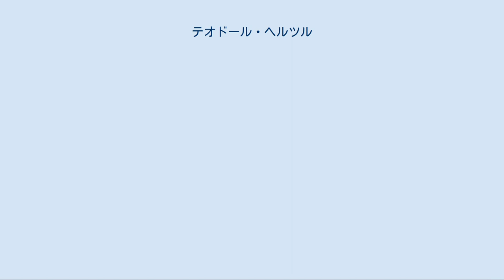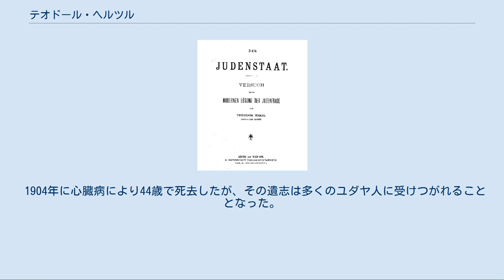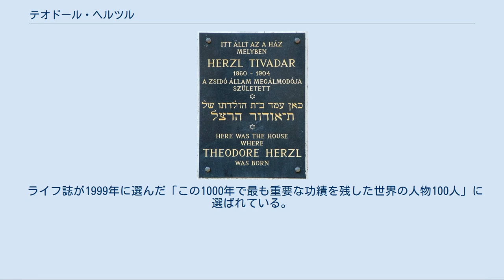テオドール・ヘルツル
テオドール・ヘルツル（ヘブライ語: בנימין זאב הרצל‎（Binyamin Ze'ev Herzl、ビニャミン・ゼエヴ・ヘルツェル）、ハンガリー語: Herzl Tivadar、ドイツ語: Theodor Herzl、1860年5月2日 - 1904年7月3日）は、失われた祖国イスラエルを取り戻すシオニズム運動を起こした一人。
 1968年発行の旧100イスラエル・リラ紙幣から1978年発行の旧10シェケル紙幣まで肖像が使用されていた。
 ヘルツル生誕の地,Dohány街シナゴーグ,ブダペスト ハンガリー（当時はオーストリア帝国の一部）のブダペストで生まれた。
18歳の時にウィーンに移り、法律・ジャーナリズム・文学を学んだ。
 当初はコスモポリタン的なドイツ文化の教養を身につけて、高尚な貴族文化に憧れる穏健な教養人であったが、新聞記者としてフランスのドレフュス事件（1894年）の取材にあたったとき、いまだ根強いユダヤ人に対する偏見に遭遇してショックを受け、またモーゼス・ヘスの影響も受け、失われた祖国イスラエルを取り戻すシオニズム運動を起こした。
 1893年、キリスト教社会党党首で反ユダヤ主義を主張していたカール・ルエーガーがウィーン市長に選ばれたことに衝撃を受ける。
ヘルツルは、「ユダヤ人の間には一種の絶望感が漂っている」と日記に記した。
 同じ頃の東ヨーロッパでのユダヤ人迫害（ポグロム）、また、当時のオーストリアにおけるルエーガーやゲオルク・フォン・シェーネラーによる反ユダヤ主義的大衆運動に接することによって、彼の態度が鮮明になったといわれる。
 『ユダヤ人国家』 1896年、シオニズム運動のさきがけをなす著作『ユダヤ人国家』を出版した。
ここでは、ユダヤ人国家像と国家建設のプログラムを詳細に記されている。
 翌1897年、スイスのバーゼルにおいて最初のシオニスト会議をひらいた。
第1回シオニスト会議では、各国のユダヤ評議会によって選出された代表200人が参加したが、ヘルツルの威厳のある立居振舞いは「ユダヤ人の王」とさえ呼ばれるほどであったという。
 また、彼は小説『古く新しい国』（1902年）の冒頭に「もしあなたが望むなら、それはお伽噺ではない」と書いて、ユダヤ人国家の建設を主張している。
ユダヤ人国家の建設地としては、必ずしも聖地エルサレムがあるパレスチナにこだわらず、南アメリカのアルゼンチンや、アフリカのウガンダも候補地にしていた。
 1904年に心臓病により44歳で死去したが、その遺志は多くのユダヤ人に受けつがれることとなった。
 ライフ誌が1999年に選んだ「この1000年で最も重要な功績を残した世界の人物100人」に選ばれている。